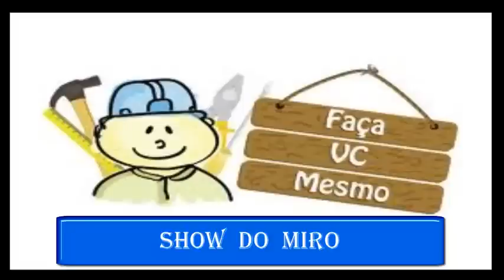COMO FAZER LAJOTAS EM CASA... 1ª PARTE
APRENDA  A  FAZER  LAJOTAS  DE CONCRETO  EM  CASA, PARA  A  SUA CALÇADA. UMA  MANEIRA  PRATICA  E  RÁPIDA  ALEM DE  ECONÔMICA, VÍDEO  PRODUZIDO  PELO SHOW  DO  MIRO***